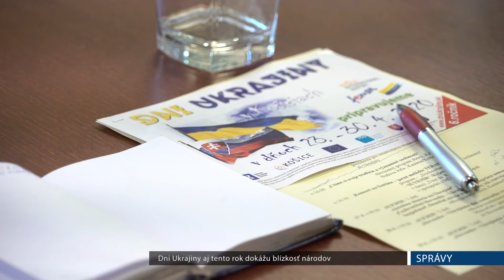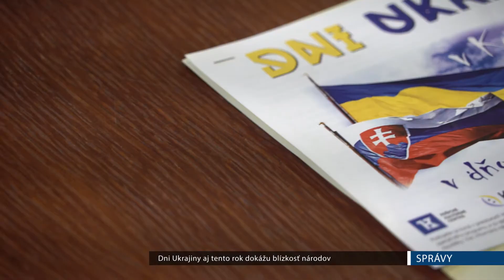Dni Ukrajiny aj tento rok dokážu blízkosť národov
Košice budú hostiť koncom apríla obľúbené podujatie, ktoré spája Slovákov s naším východným susedom. Dni Ukrajiny ponúkajú množstvo príležitostí, ako si užiť kultúru či gastronómiu Ukrajiny.

„Ja sa veľmi teším na to, že tu budeme mať Ukrajinku, ktorá vyhrala súťaž vo vyhotovovaní japonských jedál  v Japonsku. Napríklad som nevedel, že existuje aj boršč z fazule, to znamená bude zelený boršč, bude boršč, ktorý sa robí tradične červený, budú rôzne gastronomické špeciality, čiže sa máme na čo tešiť,“ povedal splnomocnenec mesta Košice pre rozvoj cezhraničnej spolupráce Košice – Užhorod Eduard Buraš.

„Dni Ukrajiny budú mať šiesty ročník a snažili sme sa nájsť nové prvky, aby sme nielen dotiahli ukrajinskú stranu do Košíc, ale aby sme aj pre Košičanov a návštevníkov mesta z okolia zatraktívnili tento priestor,“ vysvetlil primátor mesta Košice Jaroslav Polaček.

Dni Ukrajiny prinesú do metropoly východu rôzne výstavy, koncerty a aj tento rok organizátori pripravili Slovensko-ukrajinské fórum. Venovať sa v ňom budú cestovnému ruchu i spolupráci samospráv. Novinkou bude Veteránska míľa v Mestskom parku. „Je to beh, ktorý nie je na čas. Je to beh, ktorý hovorí o podpore mieru, podpore spolupatričnosti, o ľudských hodnotách. O tom, aby sa vojna na Ukrajine skončila, ale aby sa aj skončila vojna všade vo svete, pretože zomierajú ľudia,“ priblížil ciele behu Eduard Buraš.

Aj toto podujatie je dôkazom dobrej spolupráce slovenských a ukrajinských miest. Rozbehnutých je niekoľko projektov napríklad v rámci spolupráce škôl či podpore transparentnosti samospráv. Mestá sa navzájom inšpirujú a budujú cezhraničné spolupráce. „Košice môžu získať pomerne značné finančné prostriedky zo spolupráce s ukrajinskými mestami,“ uviedol Buraš a primátor Polaček ho doplnil, že sa nám už podarilo získať zdroje na opravu kostola v Užhorodu a zároveň Urbanovej veže v centre Košíc, ktorá  bola v dezolátnom stave.

 „V prvom rade sme bratské národy, máme toho mnoho spoločného, napríklad kuchyňu, tradície či tance. Chceli by sme sa rozvíjať aj v oblasti vzdelávania a chceme robiť niečo vzájomne užitočné,“ povedal Mikhail Abdulin z Národnej technickej univerzity na Ukrajine.